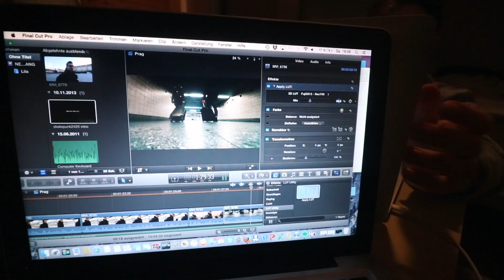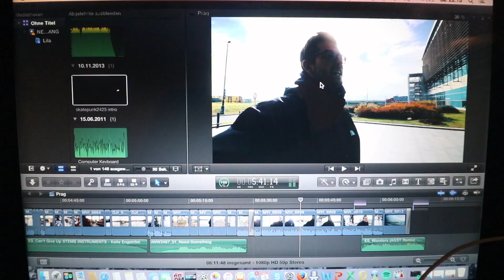Der letzte Tag auf den Färöer Inseln | skatepunk2425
Der letzte Tag hatte es nochmal in sich und wir sind über 2h nach Drangarnir gewandert!

Filmed with a GoPro Hero 5 Black & Canon EOS 80D